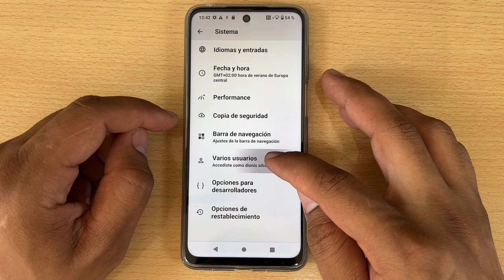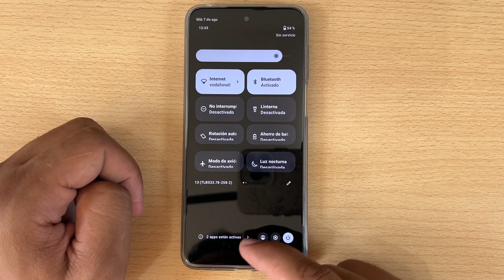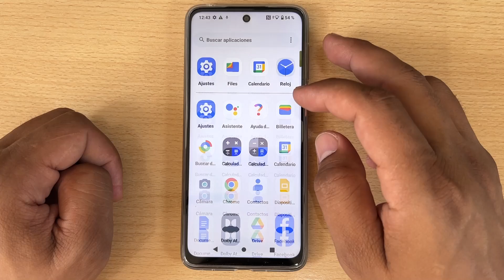Como Ocultar Aplicaciones en Motorola Moto G85